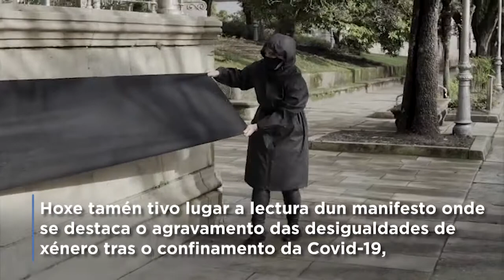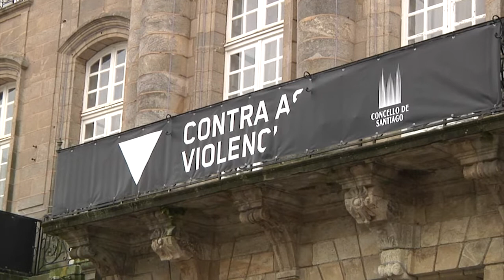Acto institucional no Concello de Santiago polo 25N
A praza do Obradoiro acolleu o acto principal do Concello de Santiago con motivo da celebración do 25N, Día Internacional contra a Violencia de Xénero. A Corporación presidiu esta cerimonia, na que se leu un manifesto institucional no que se destacou, especialmente, o agravamento da situación de desigualdade a causa das consecuencias socioeconómicas derivadas da COVID19.